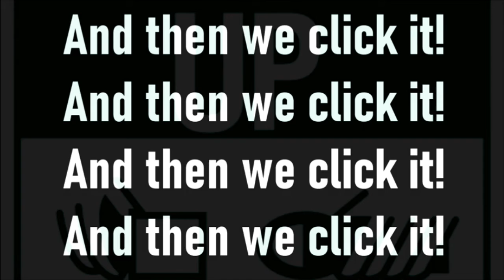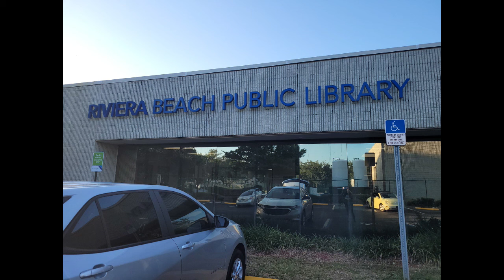Listen Up Kids Session 1 "Buckle Up To Live!" - Riviera Beach Public Library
The Dori Slosberg Foundation and The Riviera Beach Public Library Is Teaming Up To Raise Awareness Regarding Traffic And Road Safety For Children!

The Dori Slosberg Foundation And The Riviera Beach Public Library will be putting our children at the forefront this summer in conjunction with the “Dori Saves Lives” initiative. Starting in May, Shay Beech – Community Outreach Manager Of The Dori Slosberg Foundation, will be at the Riviera Beach Public Library during the first Thursday of each month at 6pm.

In the meantime, come to the Riviera Beach Public Library and view the selection of information and fun stories about vehicles. The Children’s Librarian, Sharmain Arnold, cannot wait to facilitate an optimal experience for the youngest members of the Riviera Beach Community.

SPECIAL THANKS TO OUR VALUED SAFETY PARTNER THE FDOT FOR PROVIDING MATERIALS FOR THIS LIFE-SAVING PROGRAM!